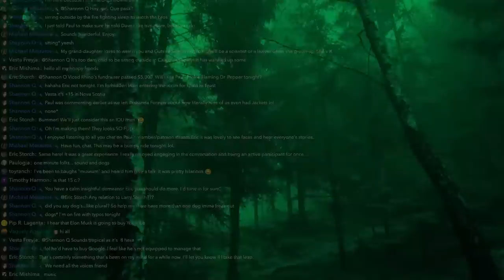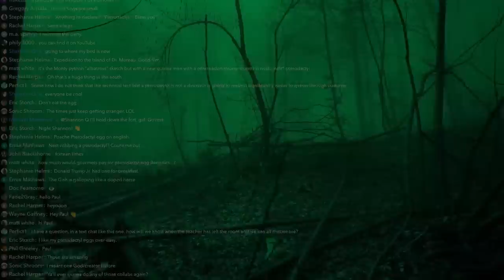Ken Ham Calls Him Deceptive: Carl Baugh - Toast to Toast AM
Grab a (responsible) beverage with Paul & Dave as we explore after-dark the legendary strangeness that is the Coast to Coast AM show with Art Bell.

Carl Edward Baugh is the founder and director of Creation Evidence Museum, in Glen Rose, Texas. He is also the scientific research director for the world's first hyperbaric biosphere; scientific research director for water reclamation and energized plant systems; and the discoverer and excavation director of two major dinosaurs: Acrocanthosaurus in Texas and Stegosaurus stenops in Colorado. He holds a degree in theology from Baptist Bible College, a Masters in archaeology, and a Ph.D. in education, both from Pacific College of Graduate Studies.

He discussed his theory that dinosaurs could not have lived in the time that traditional paleontology indicates, and his search for living dinosaurs. Baugh noted that dinosaurs had very small lung capacity and in today's atmospheric conditions, they would never survive, which might be the reason for their demise. Baugh also discusses why he believes man appeared on Earth just six-thousand years ago – this, coming from someone who used to be an evolutionist. Art asked Baugh to explain how something like the Hubble Telescope could look back 15 billion years, but Baugh says everything was created just 6,000 years ago. He talked about quantum algebra as an answer. The key, according to Baugh, is that it is not possible for life to evolve. God created his energy on planet Earth and nowhere else.